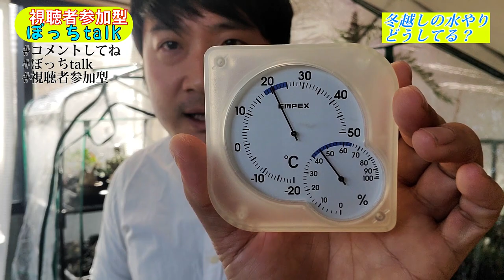【多肉新番組】ぼっちトークって何？ 【第１弾】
YUDEXです!!
こんかいは新番組!!
視聴者さん参加型のぼっちTalk!!
植物のあんなことこんなこと
ぼっちTalkするコーナー
あなたのコメントで動画が成立します!!